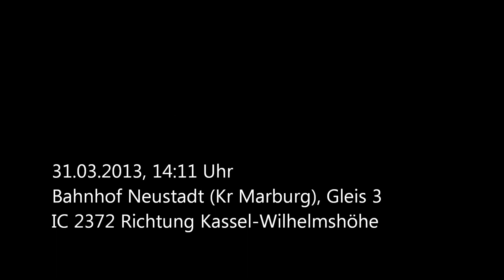IC-Durchfahrt in Neustadt (Kr Marburg) (31.03.2013 14:11 Uhr)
IC-Durchfahrt in Neustadt (Kr Marburg), Gleis 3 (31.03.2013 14:11 Uhr)